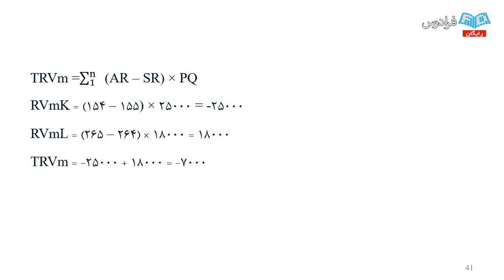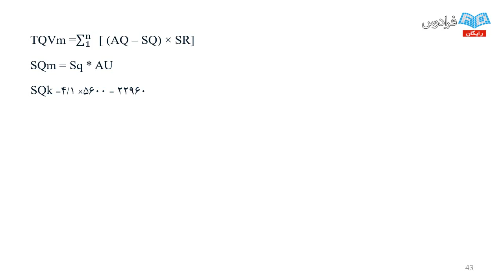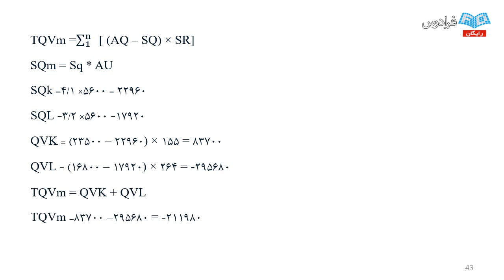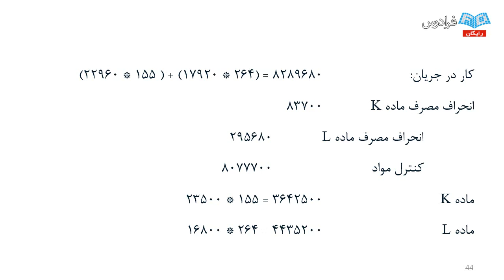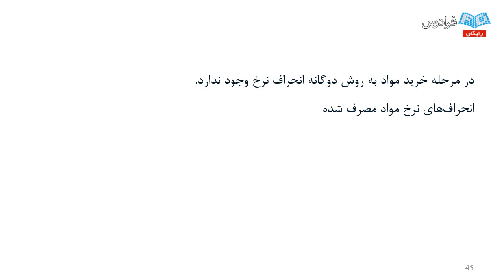The Smart Persons Guide to vocational education